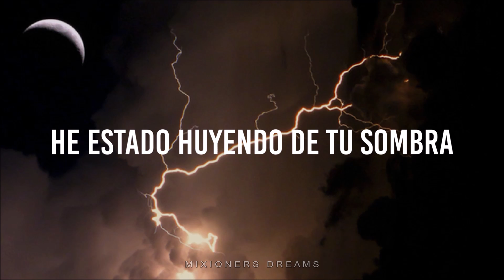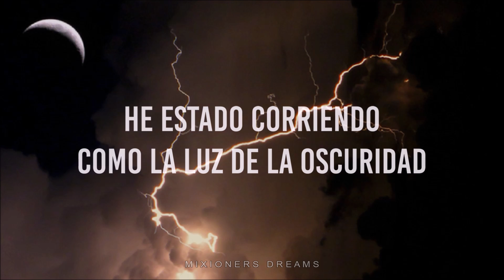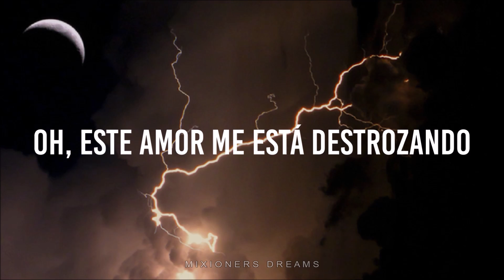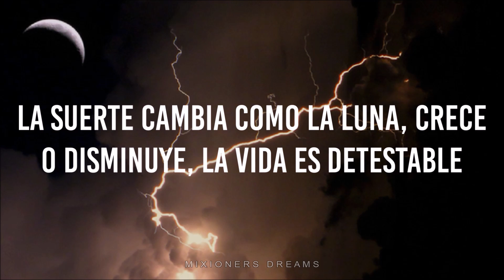Little Mix • Lightning (Sub.Español)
❆ Lo siento si hay algún error ):

◉ Canción: Lightning de Little Mix

★Si quieren alguna traducción no olviden contactarme por alguna de mis redes o ponerlo en los comentarios. ▼▼▼